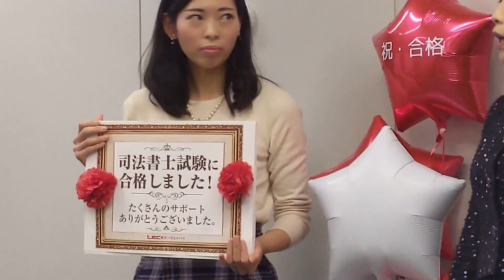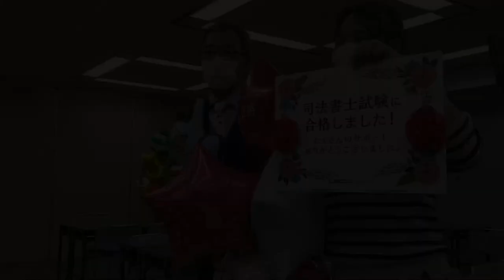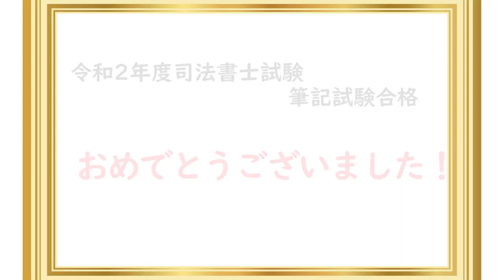【ＬＥＣ司法書士】令和2年度司法書士試験筆記試験 合格報告・交流会 【関東会場】レポート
2020年12月25日に実施された令和2年度司法書士試験　筆記試験合格報告・交流会の関東会場の模様です。
2020年度、見事司法書士試験筆記試験に合格を果たされた皆様の門出を祝すとともに、共に学んだ友人や同期合格の方々と喜びを分かち合い、有益な情報交換の場として交流を深めて頂きました。

★筆記試験合格報告・交流会のより詳細のレポートはこちら★